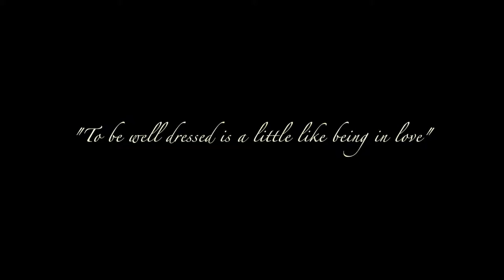Fall 2016 Oleg Cassini Wedding Collection | Bridal Fashion Week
The Oleg Cassini Fall 2016 Wedding Collection debuted during New York Bridal Fashion Week on April 14, 2016.